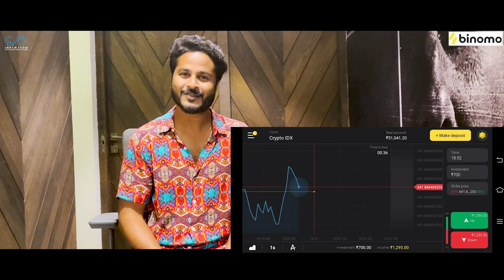Ram Leela Okatey Ga Lyrical Video | Siri Hanmanth | Shrihan | Anudeep Dev | Infinitum Music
Thank me later! Risk Warning! Your capital might be at risk!

RamLeelaOkateyga Song from the Web Series RamLeela Starring Siri Hanmanth & Shrihan as Leads.

Cast - Siri Hanmanth, Shrihan, Hashmi, Vivek, DMK, Shiva Prasad, trinadh IK.

Written & directed by P Sujith Raj

Dop, Editing & DI - Kala Pavan

Song: Ram Leela Okatey Ga

Video Composition - D Teja Siva Sai

Title and poster designer - design Manchu

Lyrics : V N V Ramesh Kumar

Singer : Anudeep Dev

Additional Vocals : Anudeep Dev

Guitars : Joel Sastri

Mixed & mastered by vinay Kumar

Costume Designer - Supriya Badabagni